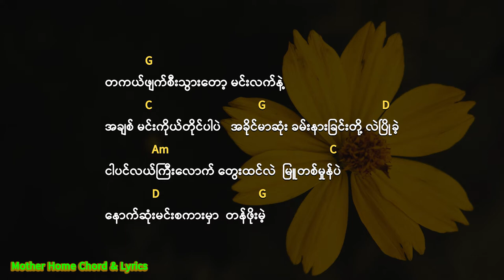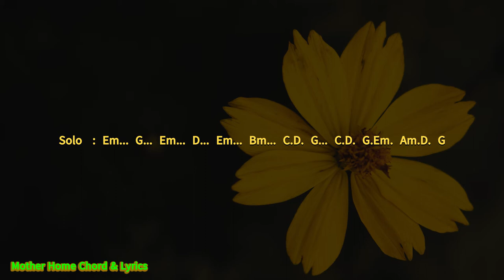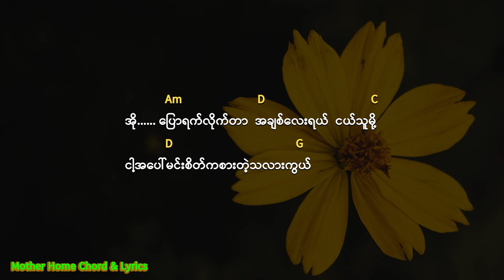ငယ်သူမို့ Chord & Lyrics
Song                    ငယ်သူမို့
Vocalist               ဝန
Composer           ဝန